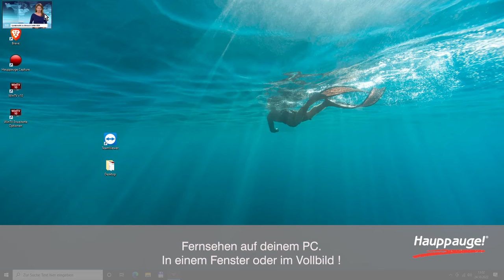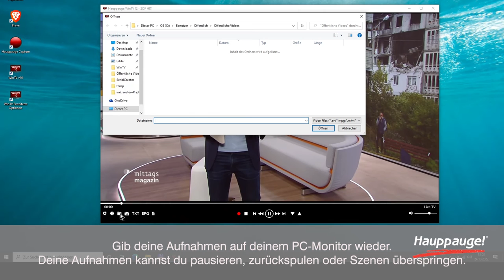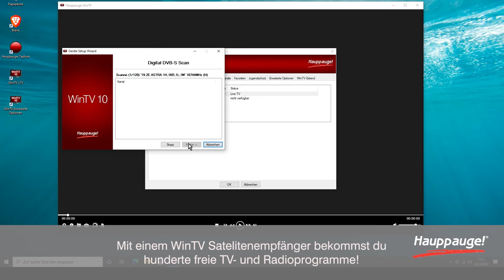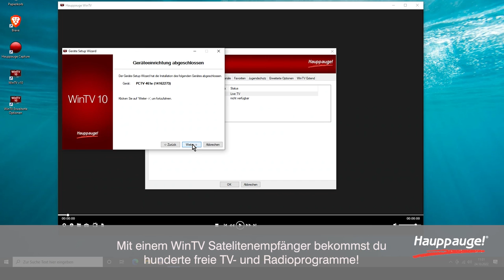WinTV v10 bringt TV auf deinen Windows PC!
Fernsehen auf deinem PC.
In einem Fenster oder im Vollbild !

Plane TV-Aufnahmen mit dem eingebauten Aufnahmeplaner.
Plane Serien- bzw. wiederkehrende Aufnahmen !

WinTV macht es dir mit dem eingebauten E lektronischen
Programmführer (EPG) einfach, Aufnahmen zu planen.

Gib deine Aufnahmen auf deinem PC-Monitor wieder.
Deine Aufnahmen kannst du pausieren, zurückspulen oder Szenen überspringen.

Mit einem WinTV Satelitenempfänger bekommst du
hunderte freie TV- und Radioprogramme!